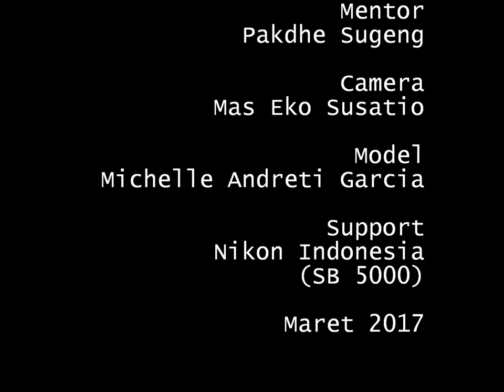Slow in Motion Dance Rear Flash Technique, Repeting and Light Painting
Studio Jassmerah